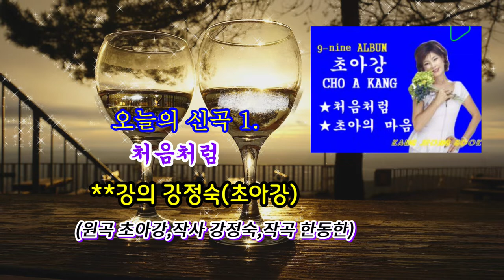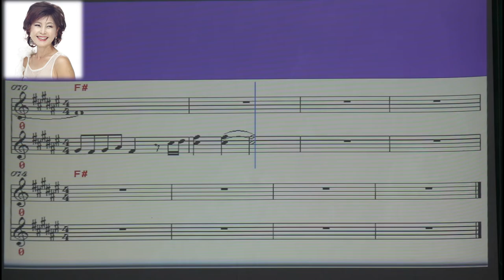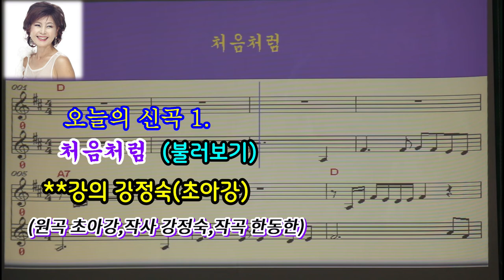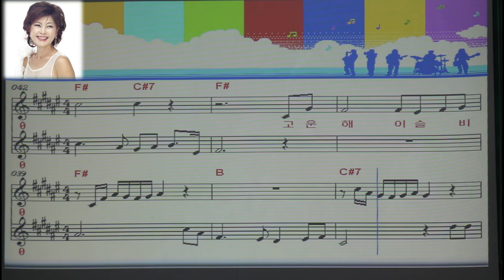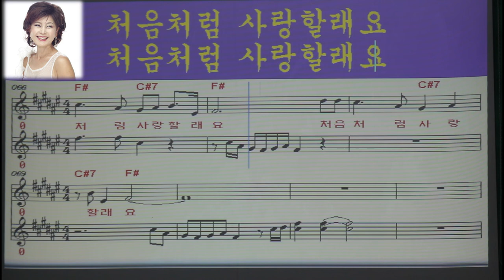처음처럼#신곡 강의#강의 강정숙#원곡 초아강#원광 복지관#작사 강정숙#작곡 한동한 20220216